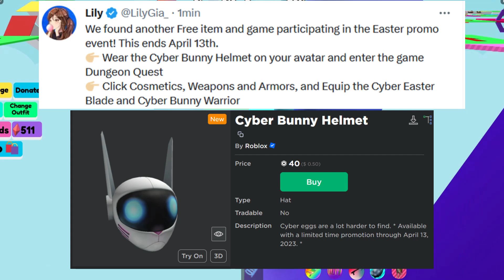NOTICIAS DE ROBLOX - ERROR DE FECHA EN DESCUENTO, FILTRACIONES, MÁS BENEFICIOS, Y MÁS